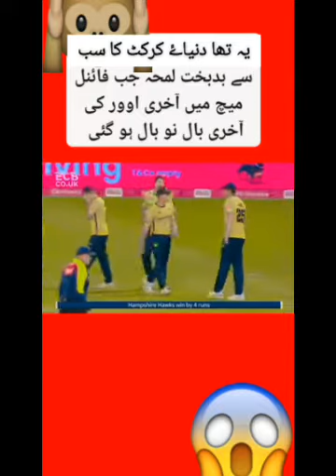دنیاۓ کرکٹ کا سب سے بدبحت لمحہ